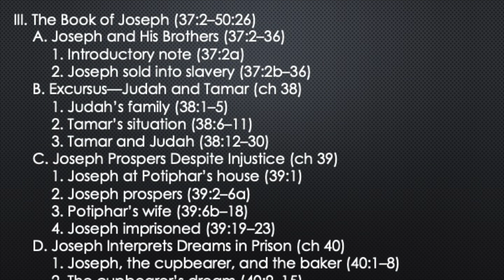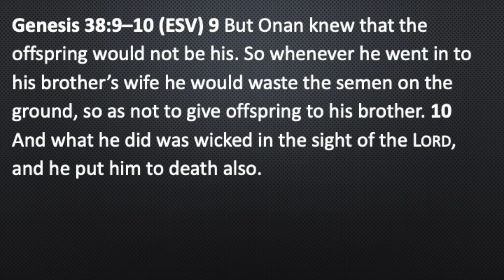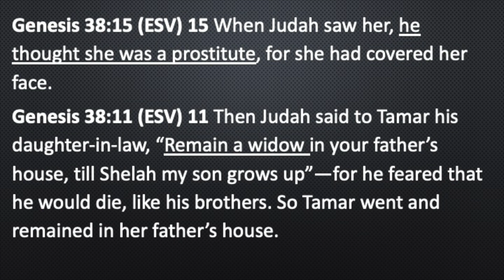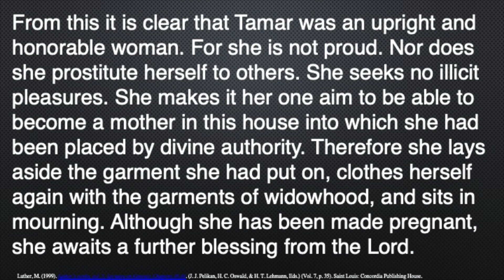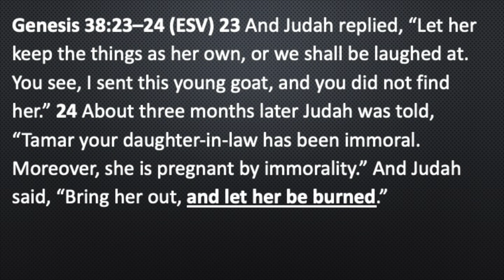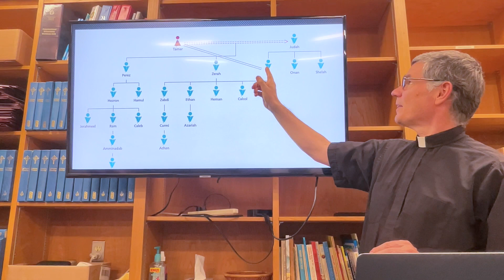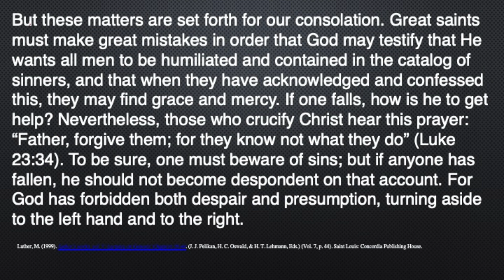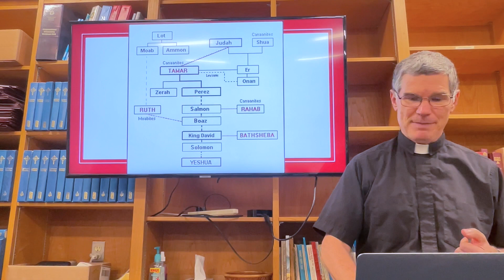Bible Study: Genesis 38:1 - 38:30 Week 46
Peace Lutheran Church
Plainfield, IL